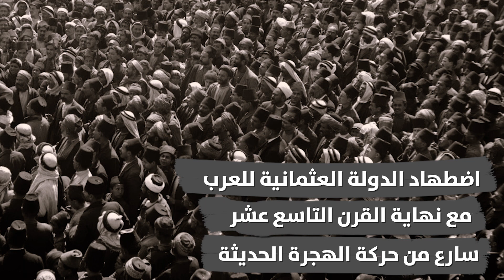هجرة العرب | شؤون عربية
اضطهاد الدولة العثمانية للعرب سارع من حركة الهجرة الحديثة، أي هاجر العرب ؟

لمشاهدة المزيد :
فيسبوك